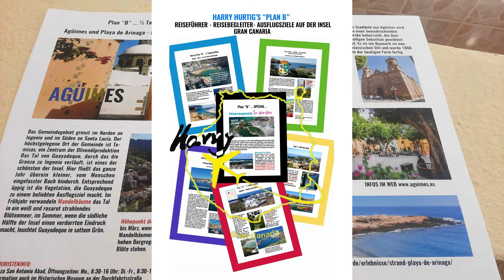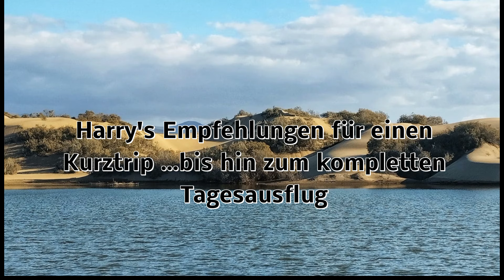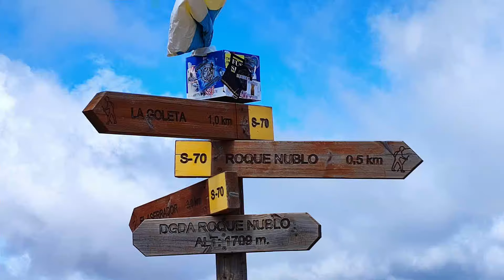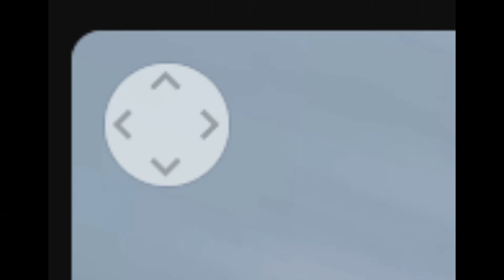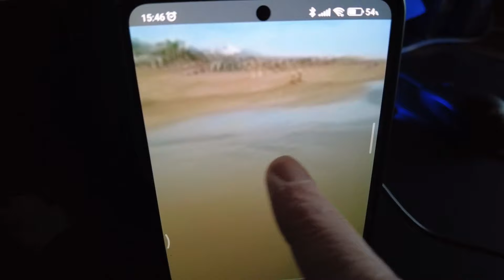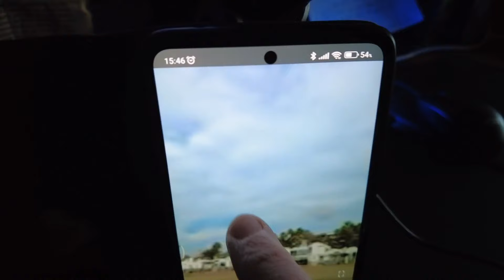Wetter Maspalomas Gran Canaria 2.4.24 WICHTIG: Erstes Ferienwohnungsgesetz ist entworfen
Erstes Ferienwohnungsgesetz ist entworfen
Die kanarische Regierung hat zum ersten Mal ein Gesetz zur Regelung der Ferienvermietung entworfen. Die Neuordnung sieht vor, dass touristische Vermietung nur dann zulässig und mit der Siedlungsnutzung vereinbar ist, wenn sie von der Stadtplanung ausdrücklich zugelassen wird, indem ihre detaillierte Planung festgelegt wird. Der Entwurf hängt bis zum 2. Mai auf dem Transparenzportal aus und es können noch Widersprüche eingelegt werden. Mit Stand vom 1. April 2024 sind 54.227 Ferienwohnungen auf dem Archipel angemeldet.
SV-AR

Betrunken und ohne Führerschein auf Gran Canaria: Auto stürzt 6 Meter tief..
Am Faro...
📷  Der Neue Kanal von Harry 360 Grad Videos:  🎥

Danke schön.